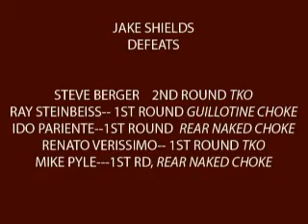HIGHLIGHTS Jake Shields 2007remake.m4v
Jake Shields 2007 highlights